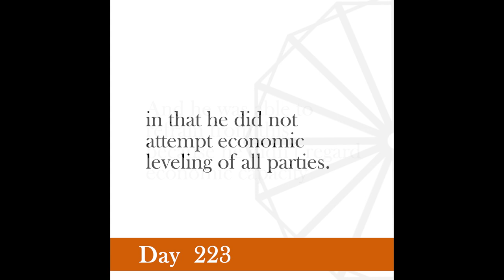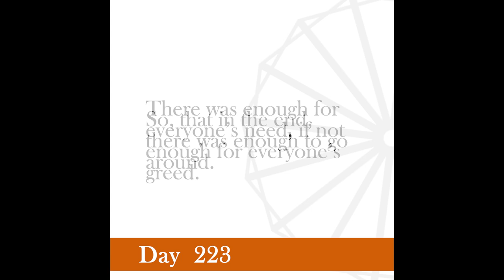Nonviolence Daily | Day 223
Even in a most perfect world we shall fail to avoid inequalities. But we can and must avoid strife and bitterness.
-Gandhi, Young India, October 7, 1926